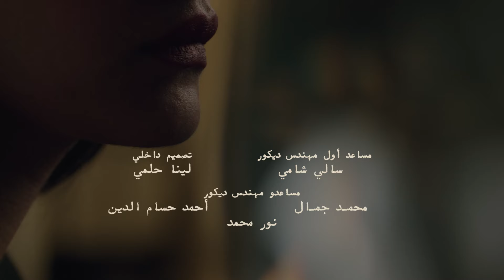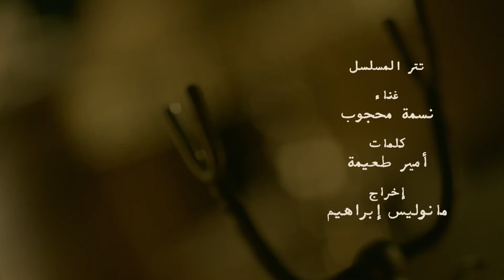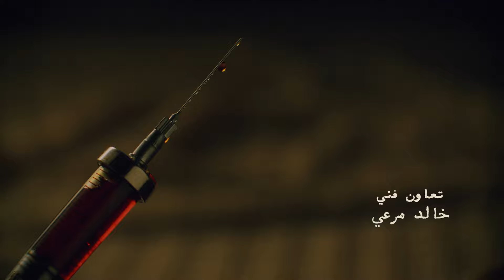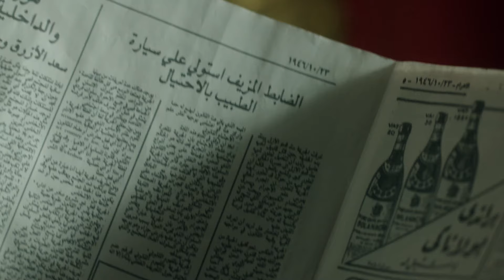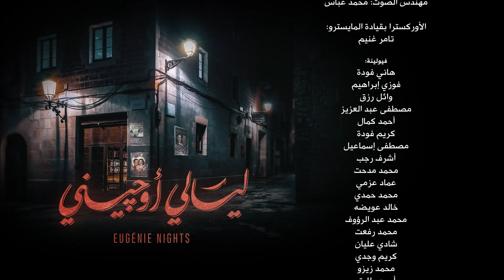مسلسل ليالي أوجيني - الحلقة 3 الثالثة كاملة | Layali Eugenie - Episode 3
ليالي أوجيني مسلسل بطولة ظافر العابدين - أمينه خليل - إنجي المقدم - كارمن بصيبص – خالد كمال في رمضان 2018

تدور أحداث المسلسل حول الحياة الاجتماعية لمجموعة من الناس في مدينة بورسعيد, حيث يربطهم فندق وتياترو أوجيني. يعيش في بورسعيد بطل القصة فريد مع زوجته اللبنانية عايدة وابنتهم نادية بعد زواج تقليدي بدون حب. بينما تأتي من القاهرة كاريمان التي تهرب بعد مشاجرة بينها وبين زوجها أدت إلى مقتله على يديها. كاريمان تهرب من القاهرة إلى بورسعيد وهناك تلتقي بفريد وأهالي تياترو أوجيني وتخفي عنهم هويتها الحقيقية فما الذي ينتظرها وكيف ستنشأ قصة الحب بينها وبين فريد
بطولة : الفنان ظافر العابدين
يشارك في المسلسل : أمينة خليل – إنجي المقدم – كارمن بصيبص – خالد كمال
 تأليف : إنجي القاسم وسماح أحمد عبد الخالق
إخراج : هاني خليفة
انتاج :  BeelinkTV